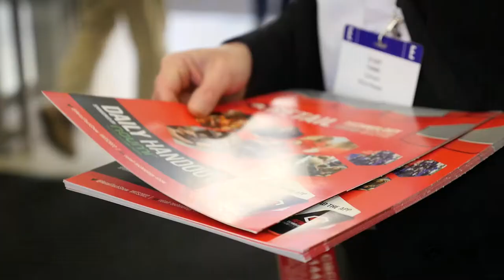Retail Technology Show 2022 Recap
FreedomPay takes RTS 2022